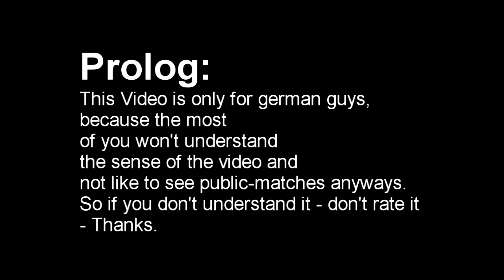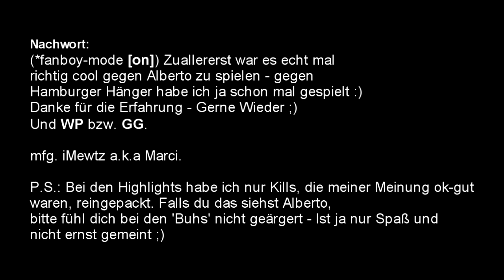Public gegen Alberto und Hamburger Hänger - German Only!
READ DESCRIPTION!

Hey Leute, mein erstes deutsches Video ;). Ich und solche Leute, die ich in Public mal getroffen habe, haben gestern Alberto und seinen Clan getroffen und da Alberto ja auch einen Gaming-Channel hat dachte ich mir hochladen und ihm direkt schicken :) Ich weiss ist Public und ihr alle wollt mehr GB/Competitive sehen aber das geht meiner Meinung auch schon leicht daran dran wenn man mal gegen ein deutschlandweit-verbreiten Clan spielt!

Copyrights: iMewtu as Player, E-Dubble for Music, Infinity Ward and Activision as Game-Producer

Please Comment, Like, Fav and Sub.

Mewtu.